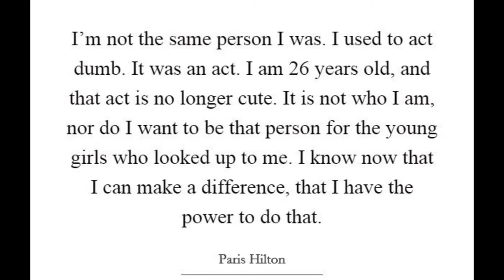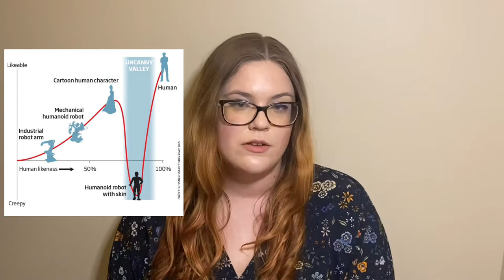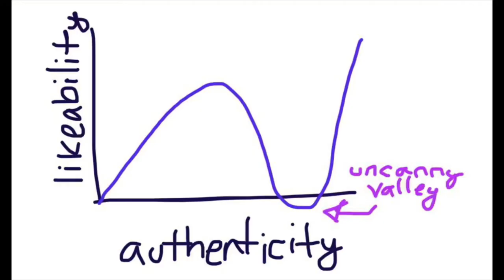Paris Hilton and the Uncanny Valley of Authenticity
In today’s video I discuss Paris Hilton’s new Documentary titled This Is Paris. I discuss why her original plan for the documentary may not have achieved her stated goals, but a last minute decision about what subject matter to cover turned out to be the saving grace of the documentary. I introduce a concept I call “the uncanny valley of authenticity,” which is what happens when you can tell someone is trying soooo hard to seem authentic and real.